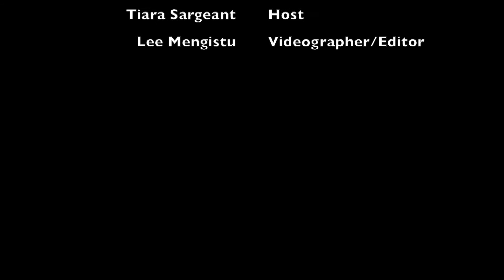NABJ17: Nina Turner on Young People and Politics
Nina Turner, president of Our Revolution, talks with Tiara Sergeant about the value of millennials in media and politics. She says millennials will be critical to making change.

This conversation took place at the 2017 NABJ Convention and Career Fair in New Orleans on August 10.